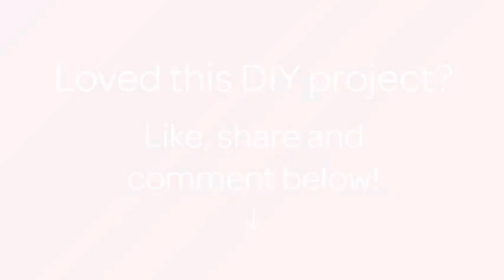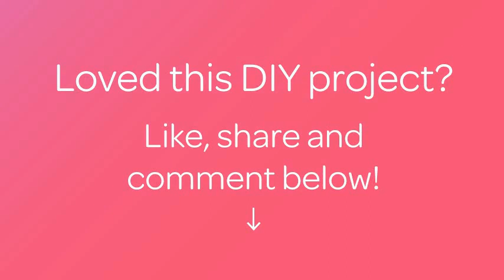Make a Peony Flower from a Plastic Bottle. - DIY Crafts - Guidecentral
About this DIY project:
- Title: Make a Peony Flower from a Plastic Bottle.

Supplies:
- Plastic bottle of pink and green
- Wire